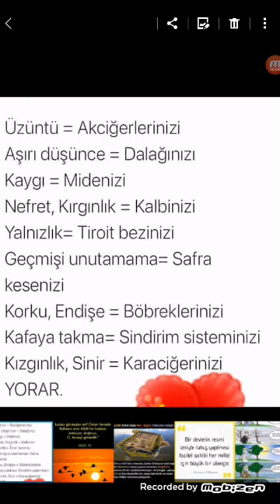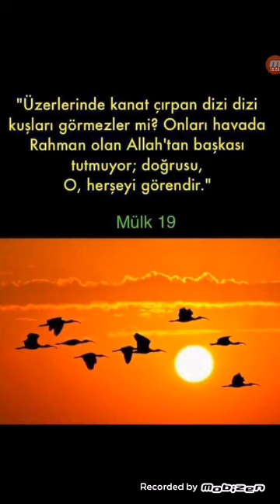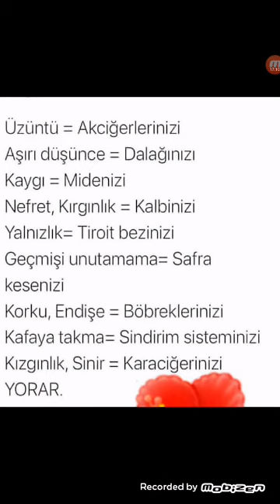İsa Mehdi■Üzüntüler insanı çürütür. İmana sarılanlar başka■PEKİ İHANET UĞRAYIP YIKILAN & YIKANLARIN?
Üzüntüler insanı çürütür. İmana sarılanlar başka■ PEKİ İHANET UĞRAYAN VE YIKILANLARIN■ YIKANLARIN TEMEL SEBEBİ VE ÇÖZÜMÜ... ?
RABBİN TAKTİRİ İLE  ÇOK ÖZEL 1VİDEO.
VAKTİNİZİ VE ZİHNİNİZİ HAZIRLAYIN.
ELHAMDÜLİLLAH İ RABBİL ALEMİN.  Mehdi Mesih.

A $ I ÜZERİNE İsa Rasulüllah ;
1# içinde ne olduğunu adamlar yazmıyor! Şaka mı bu?
2# sorumluluk almayız diyor■
Bu aşı dünyasının dışında BİR palavra olduğunu GÖSTERİR zaten■ anlayanlara..
3# GERÇEKTEN Doğru bir aşının izlemesi gereken adımlara lazım olan sürenin çok uzağındalar■
Ama ALLAHIN KUDRETTİNE ASLA KARŞI KOYAMAZLAR■
BU AZGIN ŞEYTAN PEŞİNDE KOŞTURAN BOZGUNCULARA KANMAKTAN BAŞKASINI İSTEMEYEN ANLAMAZLARA NE DERSİN■■■